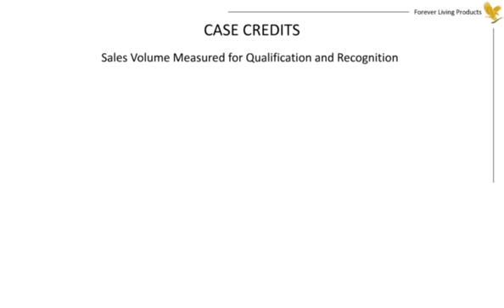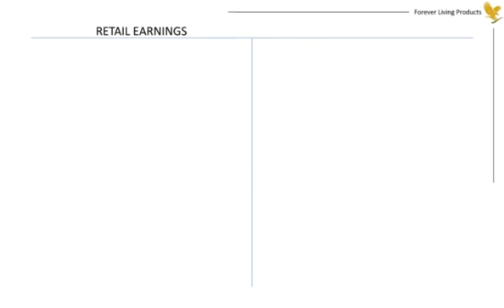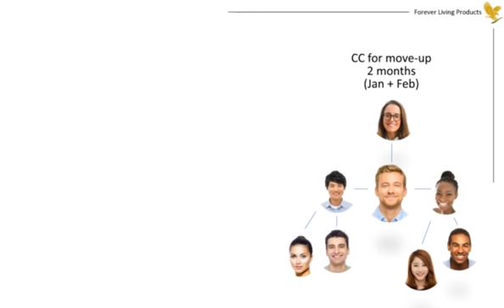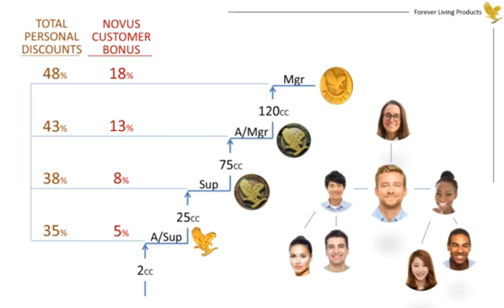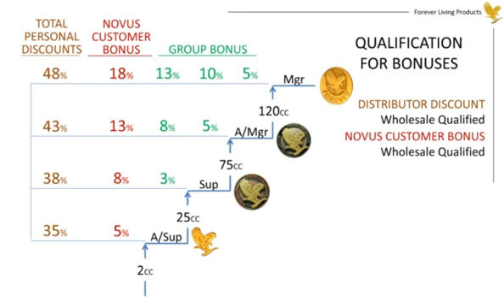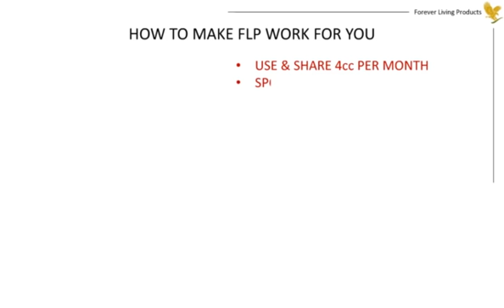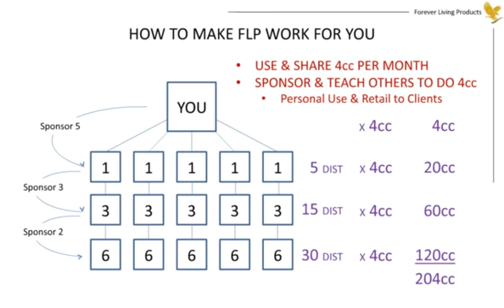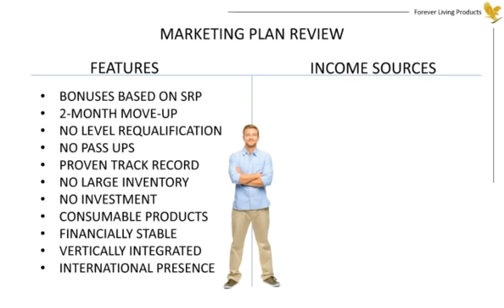Being Active In Forever Business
You don’t need anyone’s permission to succeed All you need is to give yourself the permission to succeed and in that wise lies the essence and The importance of been active in Forever Business because it guarantees constant weekly and monthly cash-flow ‍ I will start by sharing the importance of been 4CC Active Every Month on the network;
💁🏽‍First and Foremost for some of us that are new you need to understand what CC means
🧭 CC is termed Case Credit which is our unit of measurement for each of our products
🌱 For e.g our Aloe Vera Gel valued at N9,500 at Retail Value is 0.1cc and our Aloe Moisturizing Lotion valued at N5,500 is 0.055cc